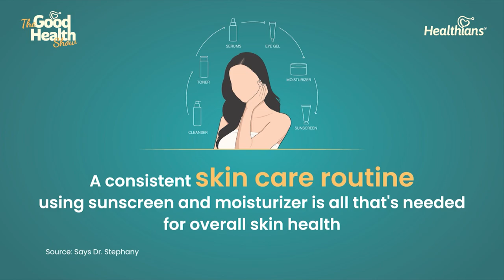Expert Insights with Dr. Mala on Face Care, Freckles, Wrinkles, and More | Part 2 | Ep-194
Join host Vidushi in an enlightening interview with renowned dermatologist Dr. Mala as they delve into the world of effective face skincare. Discover expert advice on tackling common concerns such as freckles, wrinkles, and other facial skin issues. Dr. Mala shares invaluable tips, personalized recommendations, and the latest advancements in skincare to help you achieve a glowing, healthy complexion. Don't miss this opportunity to enhance your skincare routine and attain the radiant skin you've always desired.